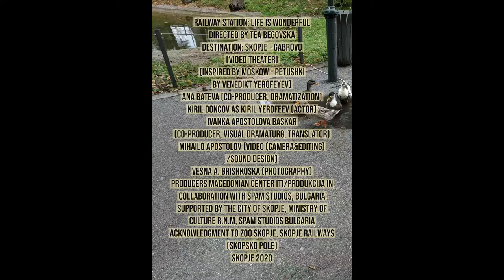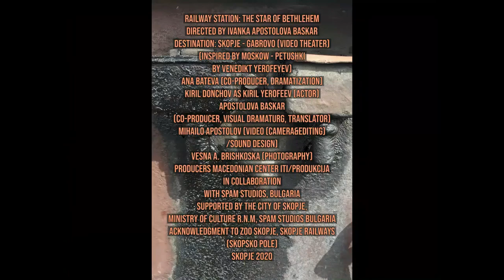SKOPJE - GABROVO. SHORT FILM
Ivanka Apostolova Baskar-Director
Ana Bateva (adaptation)-Writer
Ivanka Apostolova Baskar-Producer
Kiril Donchov-Key Cast
Mihailo Apostolov-Video camera/editing
Vesna A. Brishkoska-Photography
Ivanka Apostolova Baskar-Visual Dramaturgy
Mihailo Apostolov-Sound Editing
Ivanka Apostolova Baskar-Trailers Director
Ivanka Apostolova Baskar-Creator
Tea Begovska-Co-director